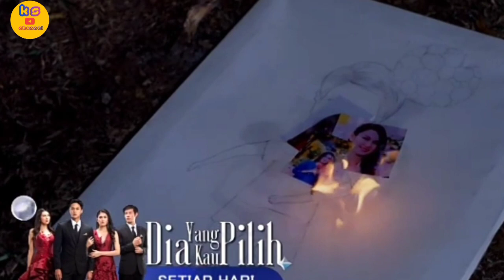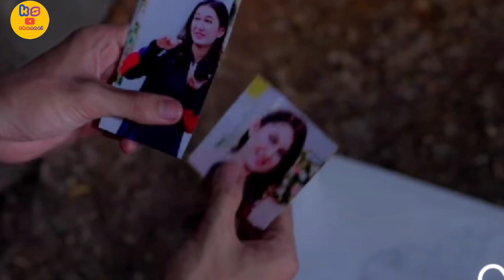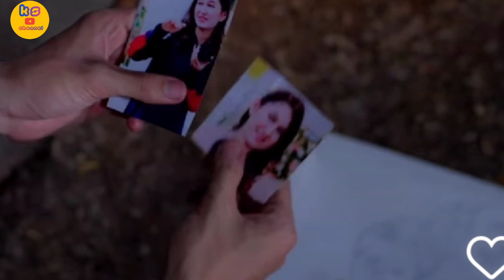KINARA DAN KELUARGANYA AKAN TINGGAL DI RUMAH DAFA / DIA YANG KAU PILIH SCTV HARI INI 21 OKTOBER 2023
Channel ini Mimin buat untuk berbagi informasi tentang sinetron sinetron unggulan SCTV terutama sinetron dia yang kau pilih.
Dia yang kau pilih
Ulasan dia yang kau pilih
Dia yang kau pilih hari ini
Dia yang kau pilih full episode
Dia yang kau pilih full movie
Informasi seputar dia yang kau pilih
Prediksi dia yang kau  pilih
Dia yang kau pilih episode terbaru
Sinetron SCTV
SCTV
Sinemart ph
Kinara ( Zoe Abbas Jackson )
Dafa ( Antonio Blanco jr )
Bima ( Andy )
Mita ( Mona Ratuliu )
Maura (Djihan Ranti )
Rian (Naufal samudra )
Bara ( Delano Daniel )
Mona ( Nadia Rasya )
Bagas ( Gunawan Sudrajat )
Hartawan  ( Indra Brasco )
Ratih (Cindy Fatika Sari )
Salman ( Tengku Firmansyah )

Dia yang kau pilih merupakan sinema elektronik atau sinetron yang digarap oleh rumah produksi EssJay Studio dan SinemArt yang akan tayang perdana pada tanggal 9 Oktober 2023 pukul 16:45.
Sinetron ini disutradarai oleh Ssharad Shaaran dan dibintangi oleh Zoe Abbas Jackson, Antonio Blanco Jr & Djihan Ranti.